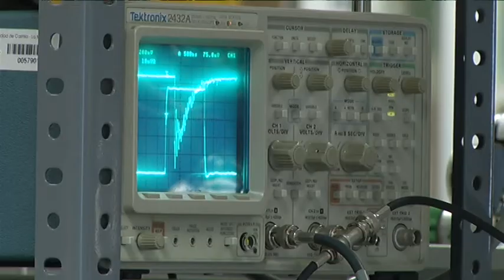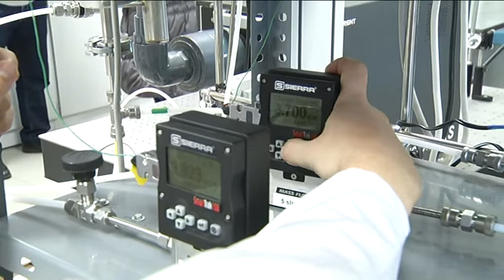Nanocosmos, un proyecto único para estudiar las estrellas. UCLM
El edificio Marie Curie, de la UCLM, en Ciudad Real, lleva trabajando casi 5 años en un proyecto "que viaja a los pequeño", Nanocosmos.